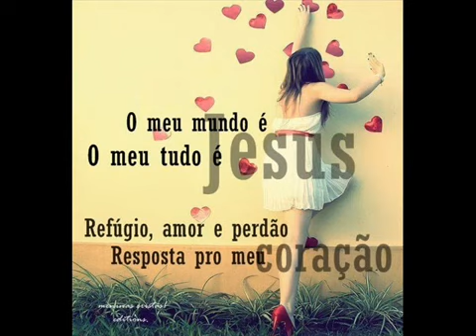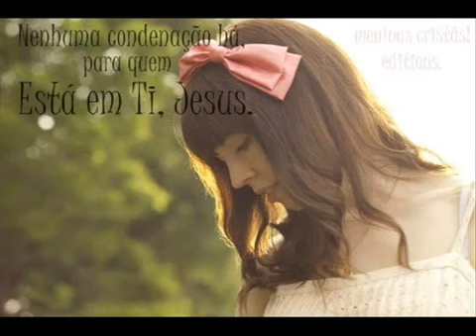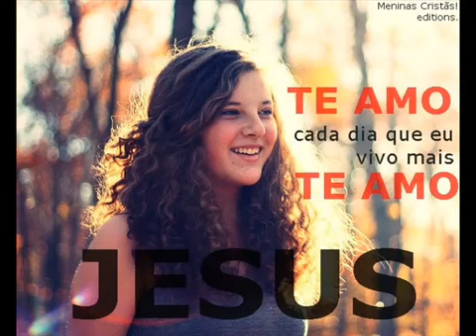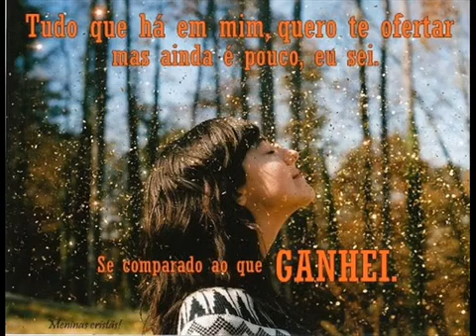Aline Barros - Carpinteiro